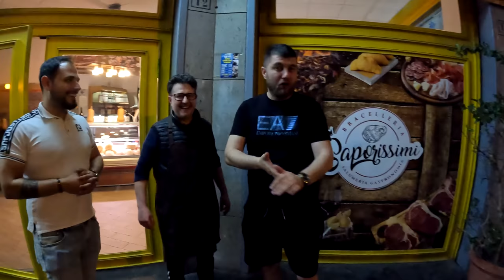Pojeo sam Stejk od Kilogram u Italiji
Hvala na gledanju, ostavite lajk i obavezno se preplatite na kanal ako vam se svidja raznolik sadrzaj.